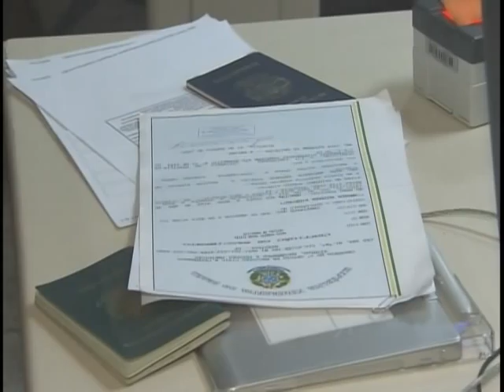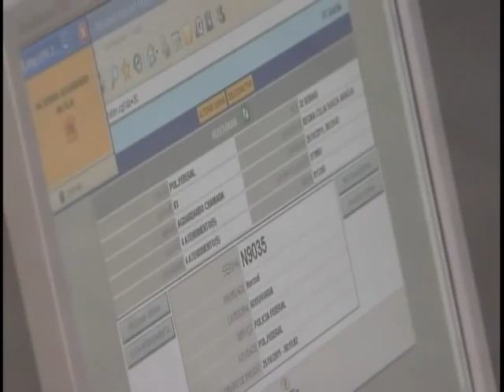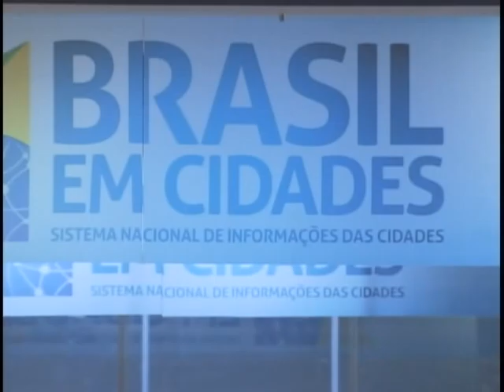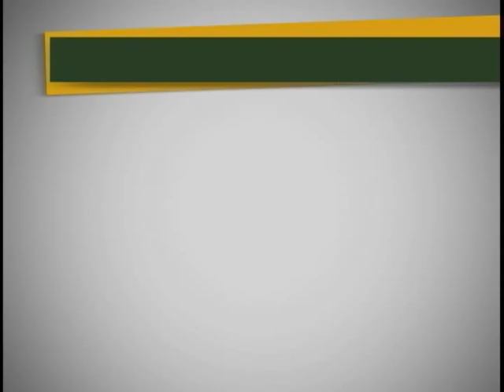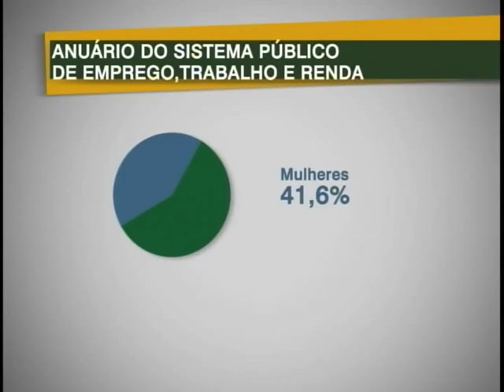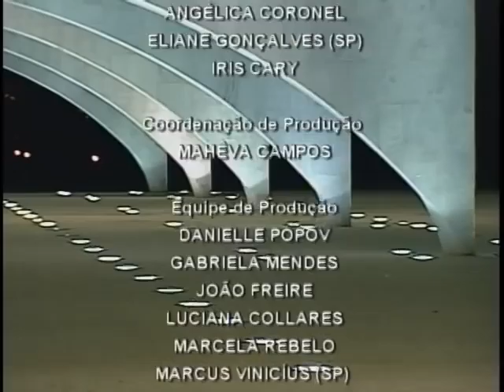Jornal NBR NOTICIAS na íntegra - 25 de outubro